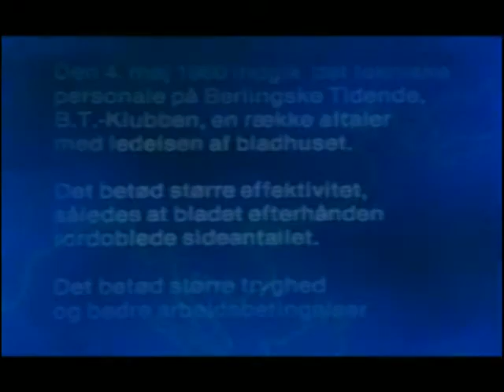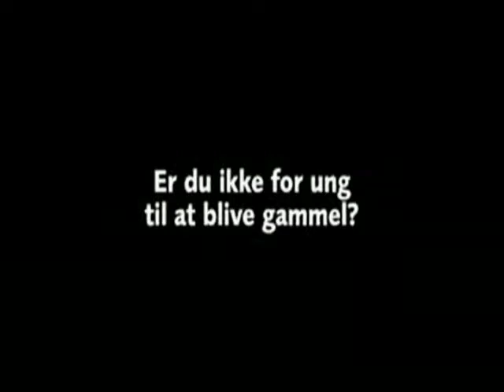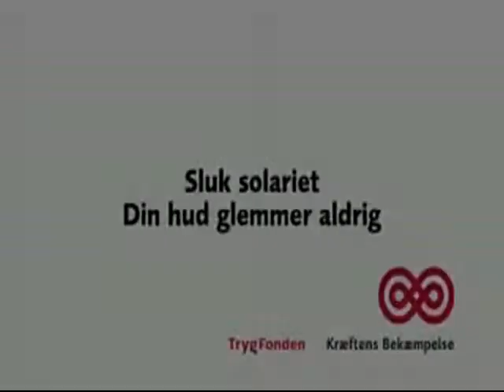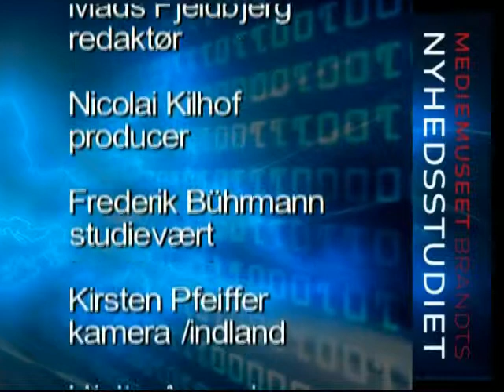Oure Kostgymnasium 22.01.2015.avi